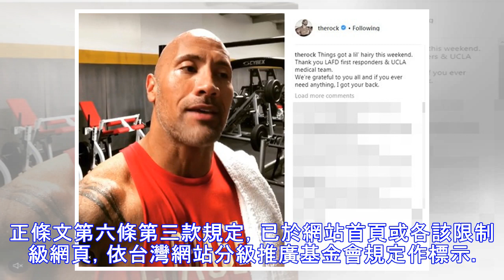知名指揮家陳秋盛辭世 享壽76歲 - 自由娛樂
限制級 您即將進入之新聞內容 需滿18歲 方可瀏覽。未滿18歲或不同意本條款離開 我同意我已年滿18歲進入 根據「電腦網路內容分級處理辦法」修正條文第六條第三款規定，已於網站首頁或各該限制級網頁，依台灣網站分級推廣基金會規定作標示。台灣網站分級推廣基金會（TICRF）網站：